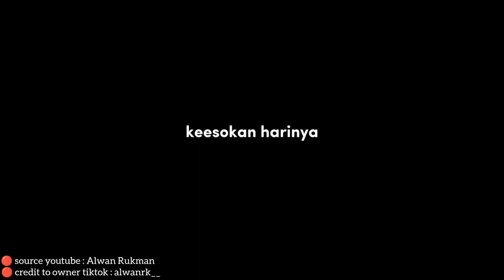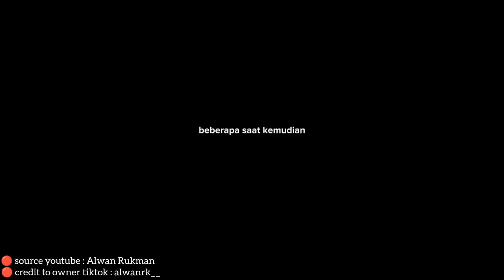Drama Sekolah | Part 1 - 7